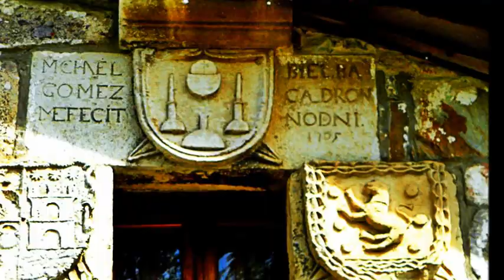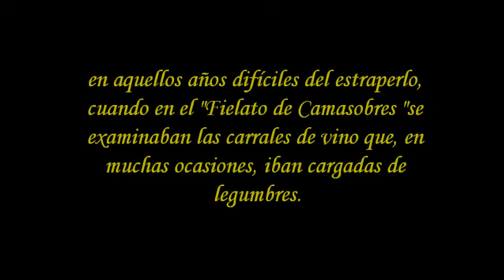Valle del Río Cerezo,San Juan de Redondo Camasobres,Montaña Palentina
El valle de Riocerezo forma parte del Parque Natural de Fuentes Carrionas y Fuente del Cobre
Localizado en La Pernía Palentina,entre San Juan de Redondo y Camasobres.
Una travesía de unos 7km,por bosques de robles,hayedos,retama,acebos,brezos. y cumbres de la Montaña Palentina.

Y en Camasobres encontraremos el último reducto del  fielato.
"Fielato" era el nombre popular que recibían las casetas de cobro de los arbitrios y tasas municipales sobre el tráfico de mercancías, aunque su nombre oficial era el de estación sanitaria, ya que aparte de su función recaudatoria servían para ejercer un cierto control sanitario sobre los alimentos que entraban en las ciudades. El término fielato procede del fiel o balanza que se usaba para el peaje.Los fielatos serán abiertos a la salida del sol y cerrados a la puesta del mismo.